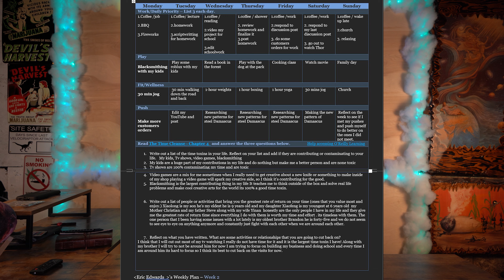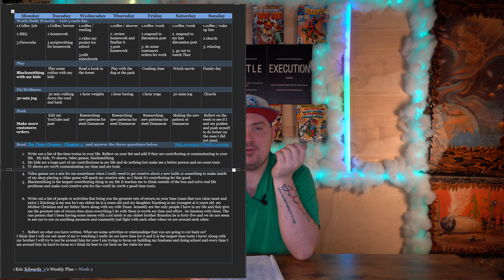Week 2 discussion post for Psychology of play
This is my week 2 home work post! with my 2 quests for the Discussion post and my answer prompts.